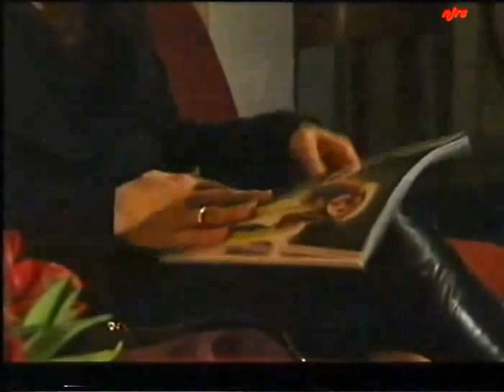Tracy Ann Oberman